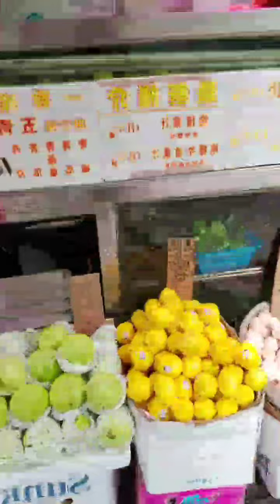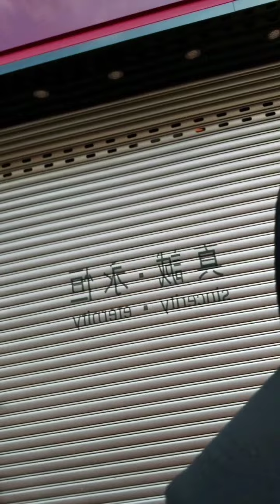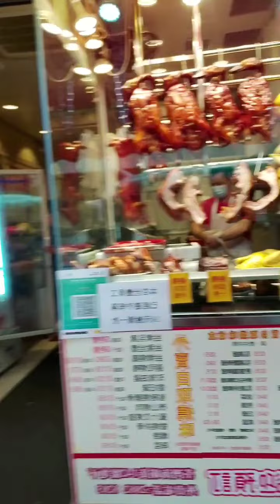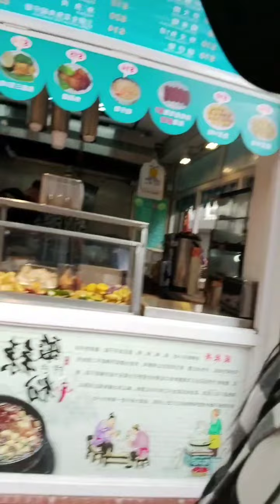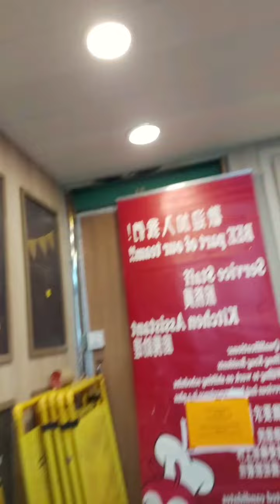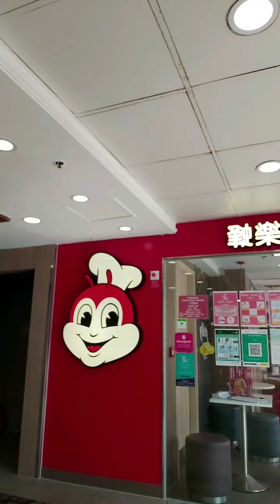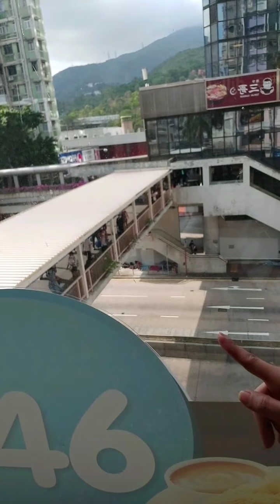PAANO PUMUNTA SA JOLLIBEE TSUEN WAN NEW TERRITORIES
JOLLIBEE FASFOOD TSUENWAN

Jollibee is a Filipino multinational chain of fast food restaurants owned by Jollibee Foods Corporation
 now is here in
 hong Kong new territories
new branch located at 3rd floor  liksang mall near mtr exit a Tsuenwan